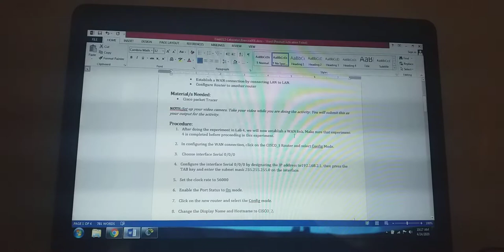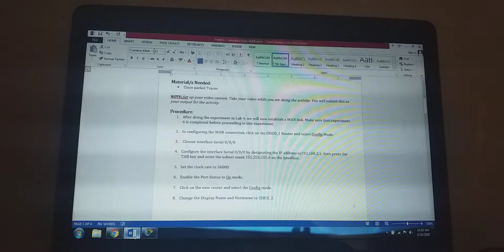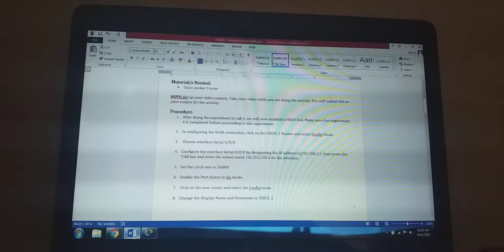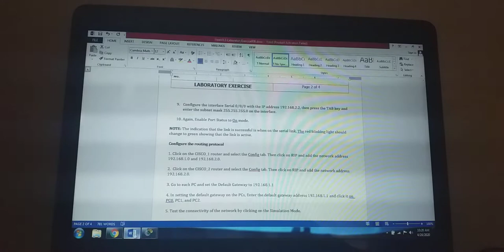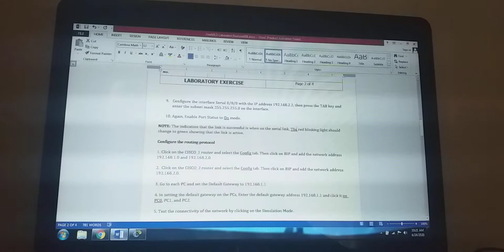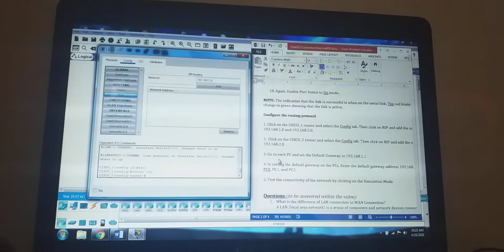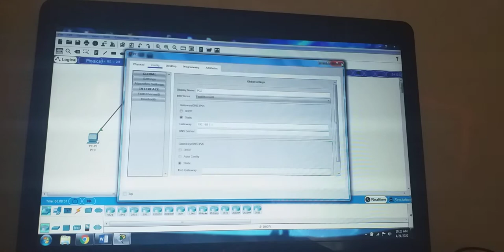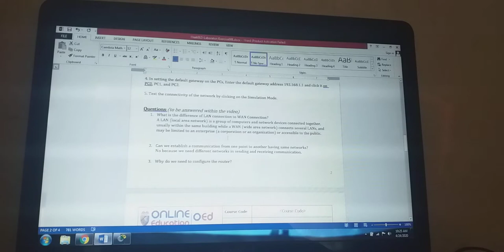Sapuras,Diana Lyn - Lab 8 CISCO 1 AMAOEd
Laboratory Exercise 8 - WAN Configuration and Routing System

Data Communication and Networking 1